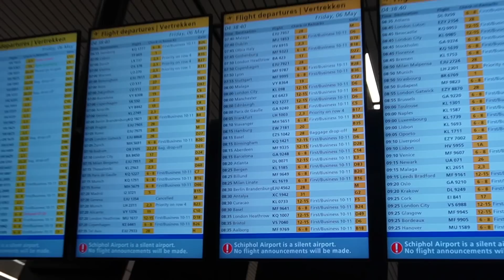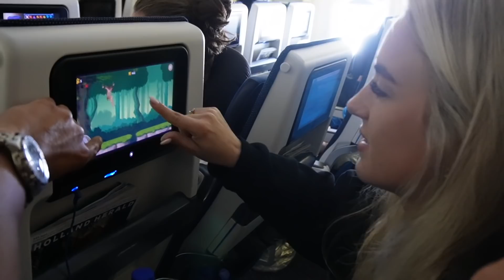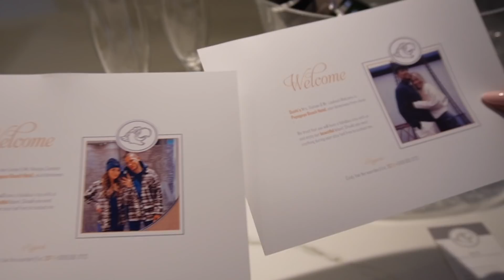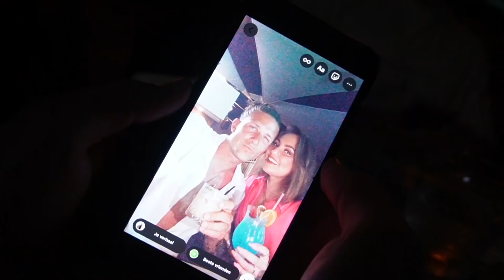ONZE AVONTUREN MET JOEY & LUNA IN CURACAO!! #18 | ROWENNA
Leuk dat je kijkt naar een nieuwe video! Ik ben Rowenna en je kan mij kennen van Love Island 2021. Tijdens dit programma heb ik de liefde van mijn leven ontmoet. Ik maak samen met mijn vriend Donny heel veel leuke dingen mee en dit willen we graag met jullie delen. In mijn vlogs geef ik jullie dan ook een kijkje in mijn leven. Daarnaast komen er nog veel meer leuke video's online!

Liefs Rowenna

Muziek:
Shutterstock